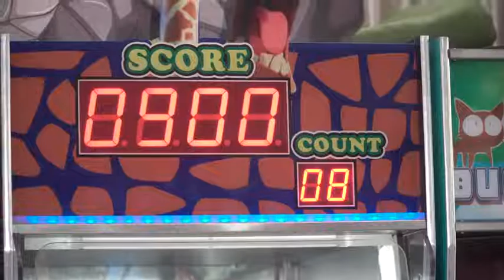H G Electronics - Jungle strike